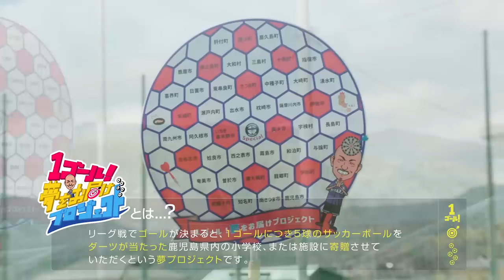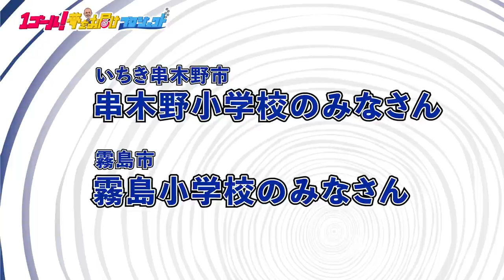主役はネットの外にも…？〜1ゴール！夢をお届けプロジェクト！【鹿児島ユナイテッドFC】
リーグ戦で1ゴール決まるごとに、県内の小学校にボールを5球寄贈する「1ゴール！夢をお届けプロジェクト」。
今回は第4節でゴールを決めた 五領淳樹 選手にゴールの場面を振り返ってもらいつつ、ボールの寄贈先を決定します。

2016年、30歳でその夢を叶えて、2019年まで選手としてプレーできた日々は最高に幸せでした。
2019シーズンをもってサッカー選手として引退しましたが、2020シーズンからは「応援リーダー」としてこれまで支えて下さった鹿児島を愛するすべての方々の挑戦を応援していきます。

Hello,everybody.